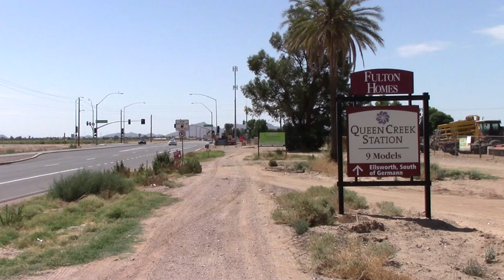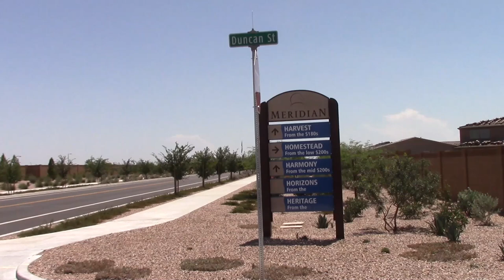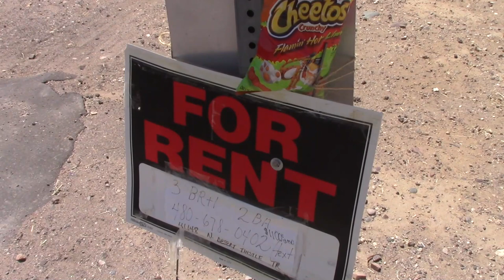Queen Creek, Arizona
Scenes from residential building sites in Queen Creek, Arizona. Music: Agape Calypso Rage, by C. Reider, shortened to length of the video. Footage taken late August, 2015 by Ben Jones.